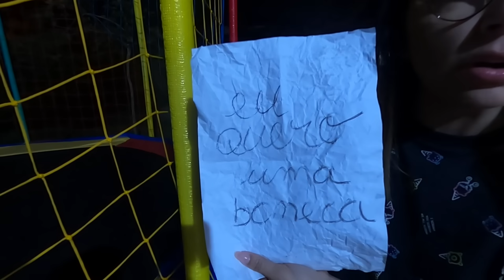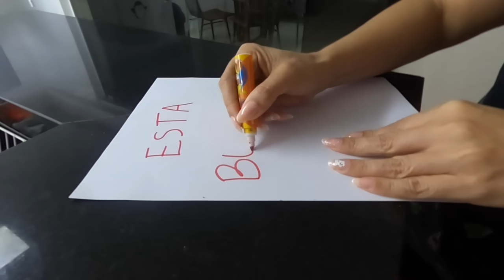A MENINA MISTERIOSA DEIXOU UM BILHETE E PEDIU UMA COISA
A MENINA MISTERIOSA APARECEU NOVAMENTE NÓS CHEGAMOS A VER ELA SAINDO MAS ELA CORREU E DEIXOU UM BILHETE PEDINDO UMA COISA